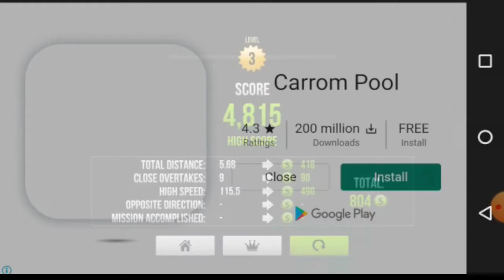Ek Bar Phir Se Riding Danishgaming1 #4 gameplay